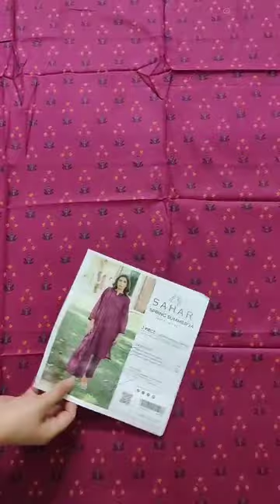S02 | SAHAR | Spring Summer'24 | Vol-II